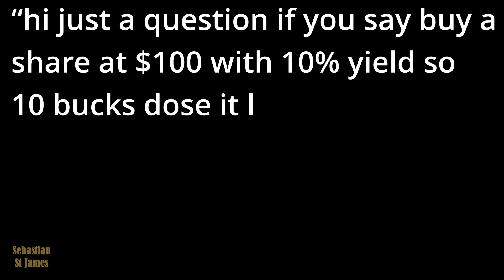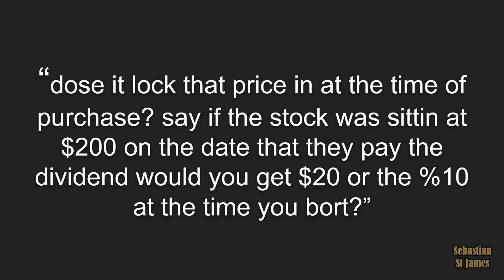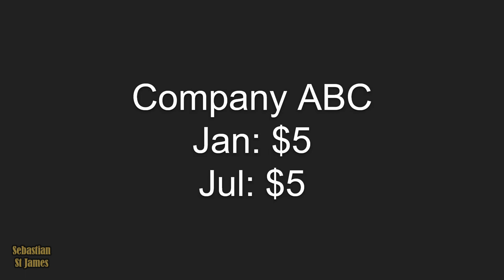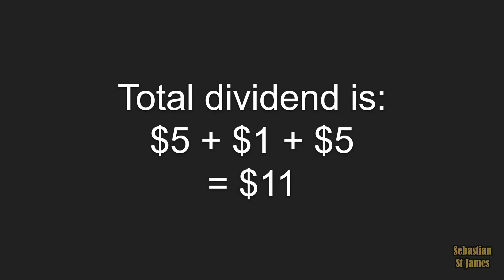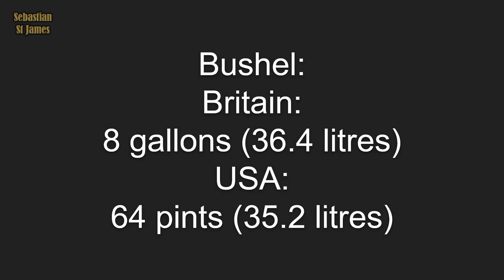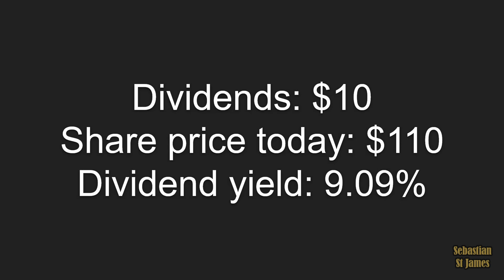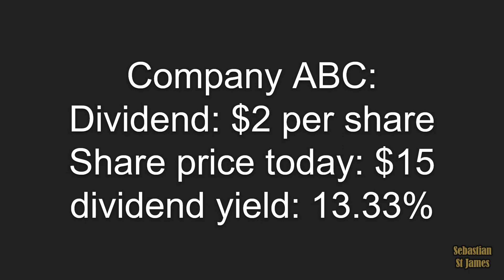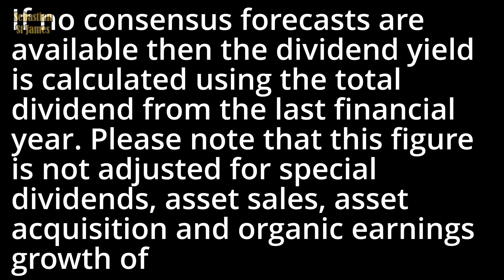Dividend Yield Ratio Explained! What You Don't Know!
Dividend yield ratio explained. How do you calculated dividend yield? What is the dividend yield formula, and how does it work? Is the share price based on today's price? And how do you calculated the dividend amount?

Chapter
0:00 How do I make money with dividends?
0:10 Can you explain dividend yield?
0:30 Dividend yield ratio explained
0:40 Is this dividend good?
1:20 Dividend yield calculation example
1:43 Is dividend yield like an interest rate
2:12 Dividends yields are not a promise of the future
2:22 How often are dividends paid?
2:32 Dividend yield math
2:42 How do I work out dividends
3:18 How like does the dividend remain valid?
3:50 Does dividend yield include future dividends?
4:23 Dividend yield does not include future dividends
4:33 Does dividend yield include special dividends
4:51 What is a special dividend?
5:04 Special dividend example
5:56 Another video on dividends coming soon
6:04 What is yield for dividends?
6:34 Dividend yield for shares
7:00 What share price is dividend yield based on?
8:41 How do companies pay dividends?
9:15 Companies don't care about dividend yield
9:25 Dividends are paid in cents per share
9:50 Dividend yield including future dividends
10:40 Dividend yield calculation including future dividends
11:19 Dividend yield excluded special dividends
11:45 How do I know how dividend yield is calculated?
12:08 Watch the original video on dividend yield